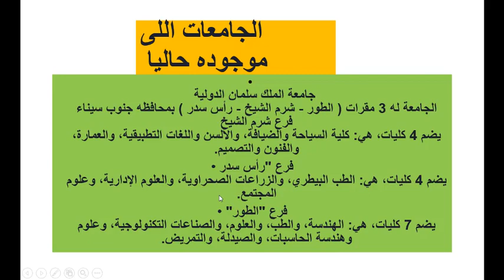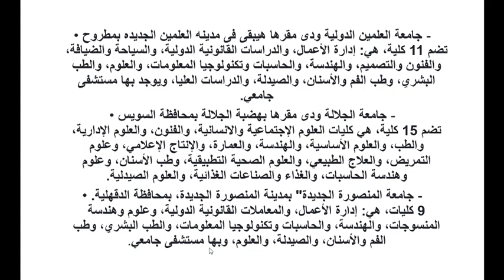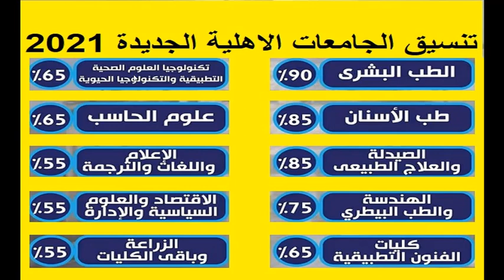تنسيق الجامعات الاهلية الجديدة 2021 ومكانها وكل التفاصيل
الجامعات الاهلية 2021
مقرها
انواع الكليات المتاحة
من يملكها
كل شئ عنها